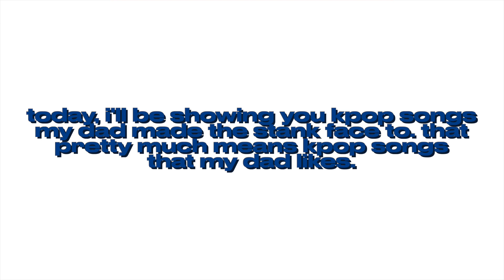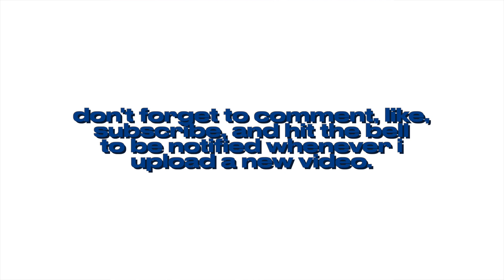kpop songs my dad made the stank face to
hey guys,

welcome to another video !! today, i'll be showing you kpop songs my dad made the stank face to. in case you didn't know, the stank face is a positive thing, and it means he likes it a lot ((: hopefully you enjoy(ed) the video. have a great rest of your day/night.

— thumbnail | baekhyun (exo/superm/solo)

— faq
name | kortie
age | 19
pronouns | she/her
editing software | final cut pro + canva
kpop stan since? | february '20

— kortie